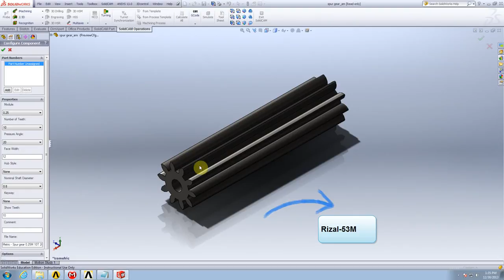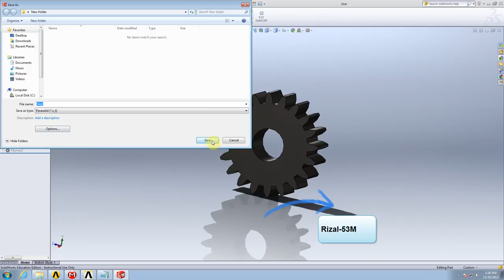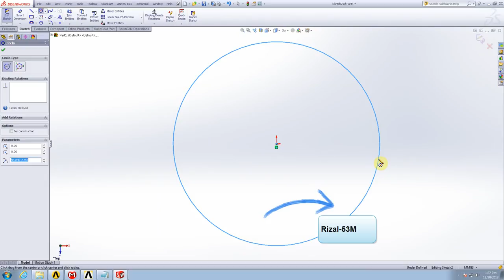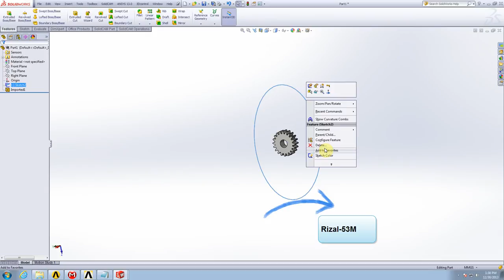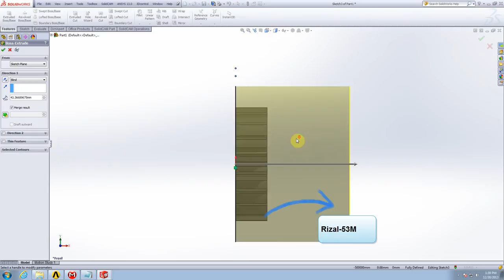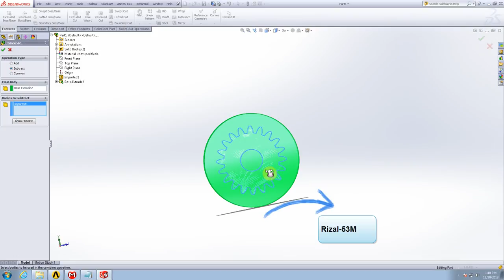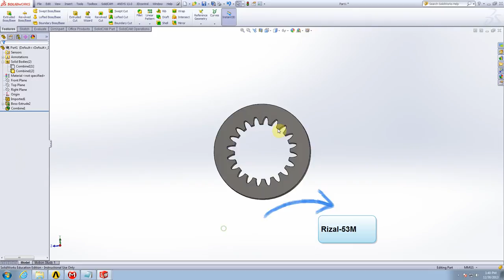Tutorial Solidworks Combine substract body in one part (make inner gear from outer gear)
Tutorial Solidworks Combine substract body in one part